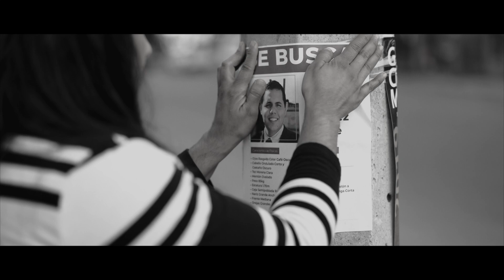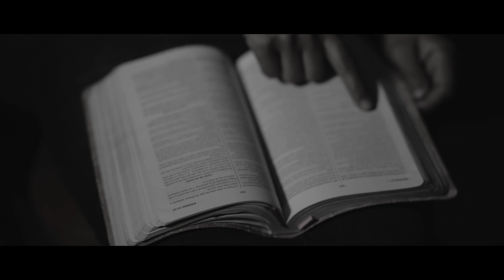Tengo Todo En Ti - Isaac Valdez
Video Oficial de Isaac Valdez “TENGO TODO EN TI” grabado en California.

Cancion escrita por Isaac Valdez para su nuevo material.

Pedimos la oración por mi primo Adrián Valdez que se encuentra desaparecido y oración su familia, estamos clamando por un milagro.